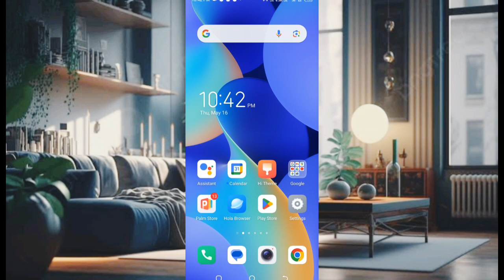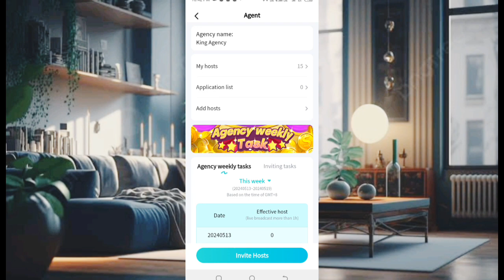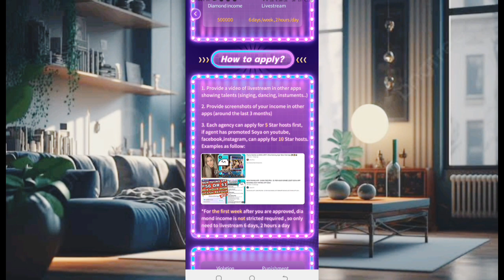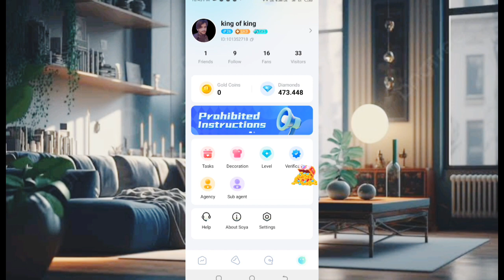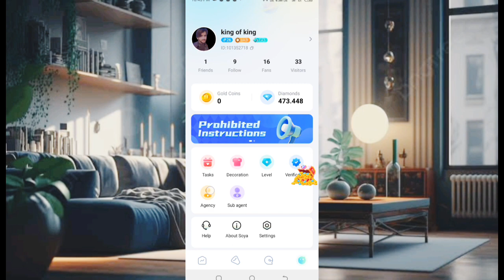Soya App New Update || How to earn daily $3 with soya live app || Earn daily $10 live on soya app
after registration agency login with same phone number